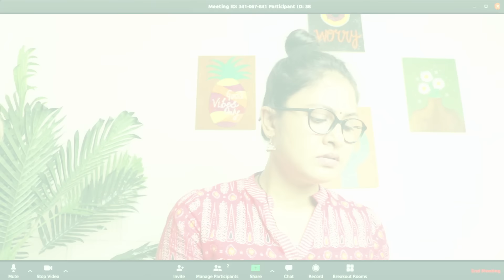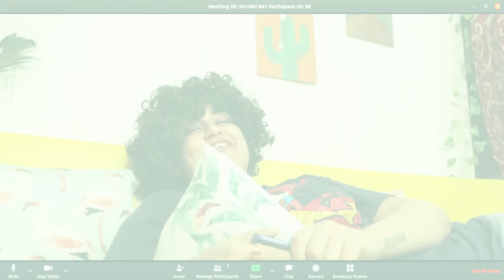Teacher's Online Class Experience // Captain Nick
I am Niharicka and ill see you guys soon with another video.
 Aye Aye !!!